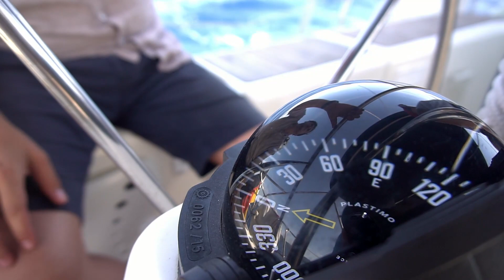Good Morning - Italy #17